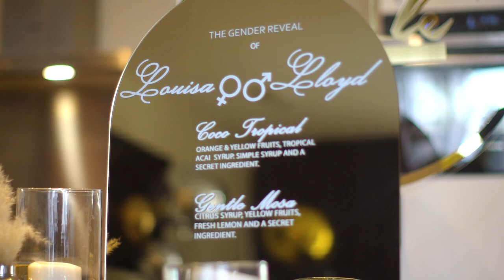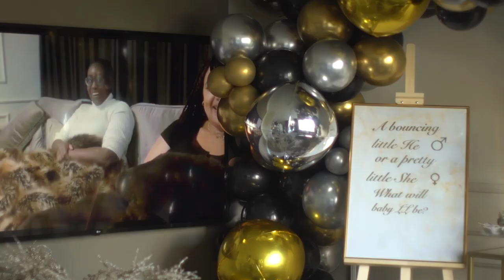Lloyd and Louisa The Gender Reveal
First comes love, then comes marriage, then comes Louisa in a baby carriage!! We are so blessed with the gift of life and grateful that we got to share this moment with our siblings and parents. We decided not to go for the usual pink and blue.. but rather gold and silver.
These amazing cocktails are provided by the Gentle G's @gentle.gs on instagram.
And this beautiful video is created by @elisabettaagyeiwaa

Get Orgulho Parvo (Original Mix) by Claudio Fénix, Yasmine License ID: 61ZbNEP8DjA Get this and other songs for your next YouTube video